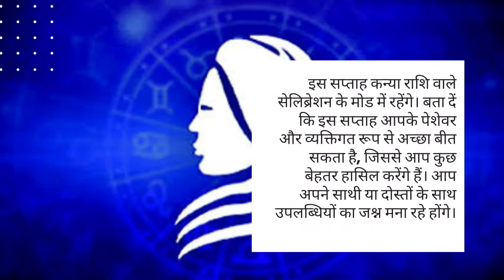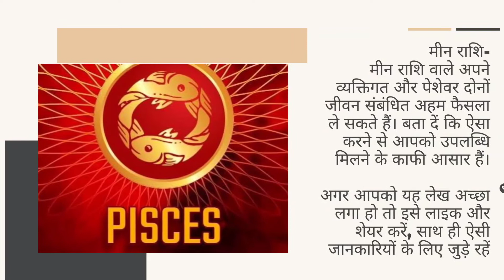आने वाला सप्ताह किन राशियों के लिए होगा खास l Weekly horoscopes l All zodiac sign 🛑l 18th to 24th